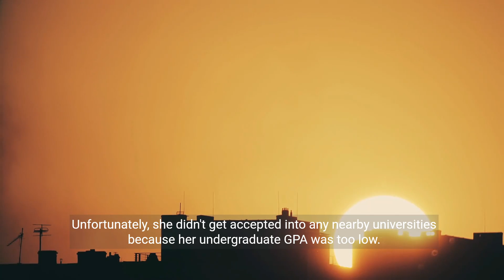Cheating Wife Tried To Get My House & Money, So I Made An Incredible Plan And teaser